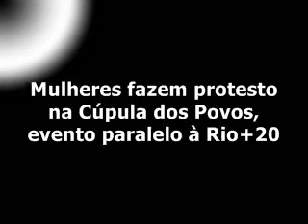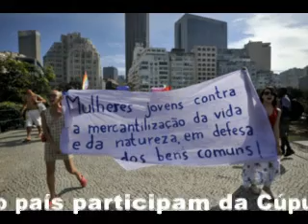Marcha das Mulheres na Rio + 20.mpg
Rio de Janeiro - Mulheres de todo o país participam da Cúpula dos Povos, evento paralelo da Rio+20, e fazem protesto nas ruas da cidade